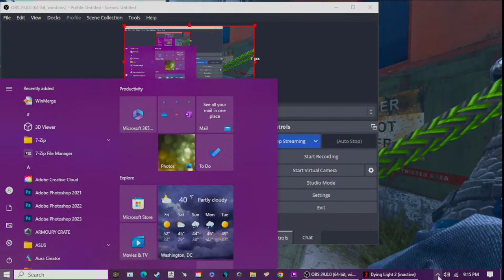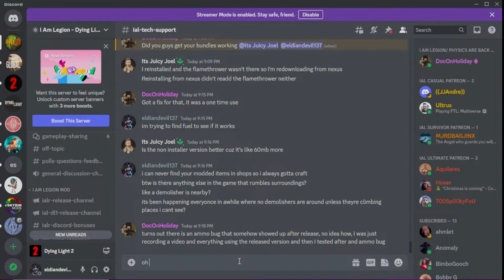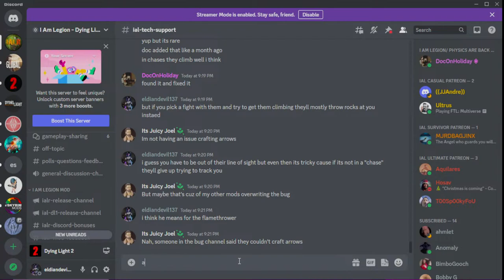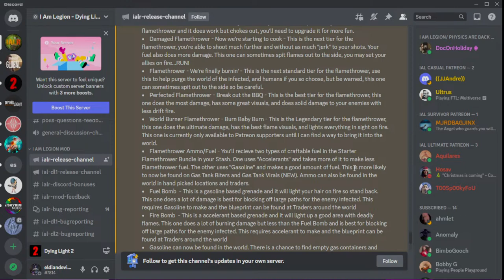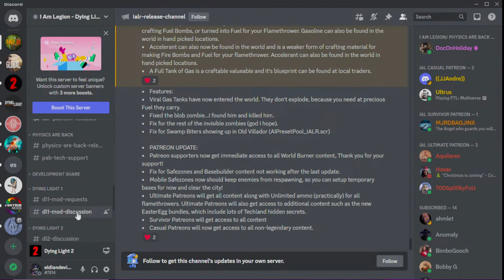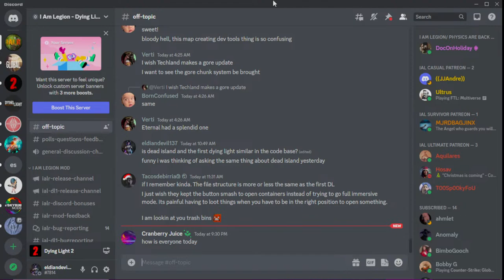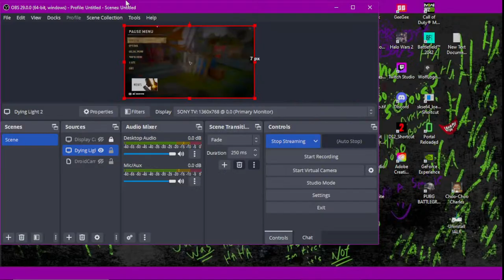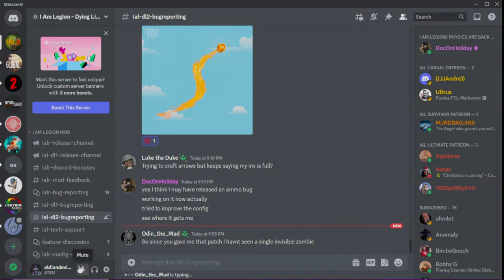DL2 I Am Legion Reborn - collecting Mod items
-        DiverseZ's: 1000+ new custom enemies,
           Play the Zombie Mode,
           Redesigned HumanAI,
           Armor Overhaul: 200+ New armors,
           Character Selection mechanics,
       A complete overhaul meant to make you feel the intensity of the apocalypse.
       Built from the ground up, this mod will have you watching your back

  -  Removes Sharpness (optional), Lens Flare, Anamorphic Bloom, Dirty Lens and Barrel Lens Distortion,
 Depth of Field, Blurry raindrops on screen, blood on screen and Anime speedlines when running.